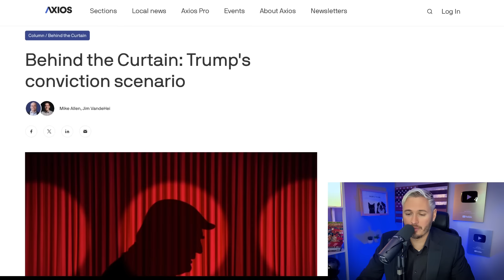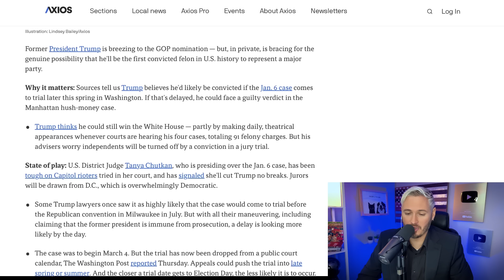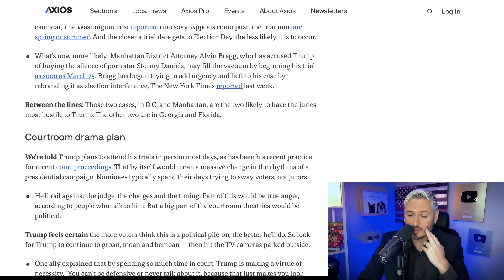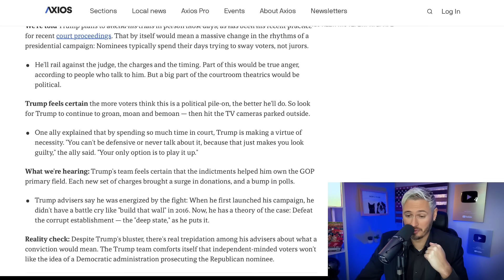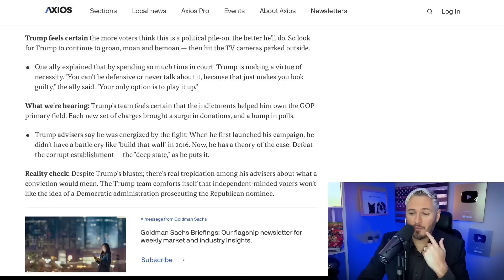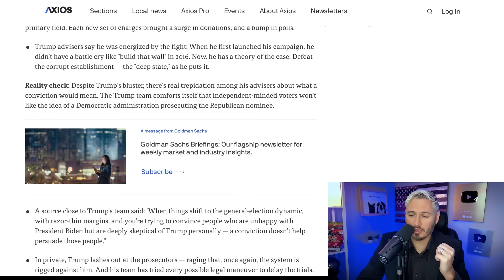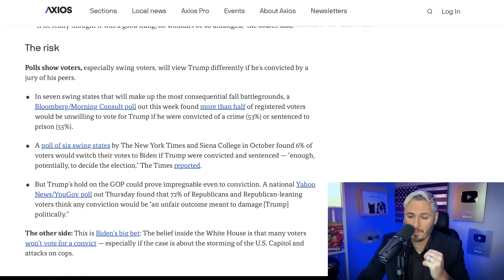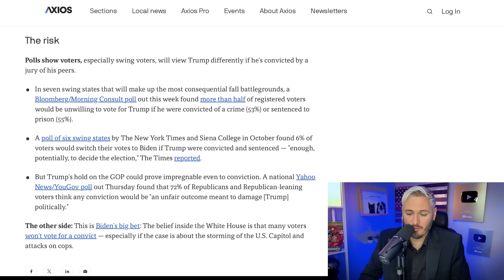REPORT: Trump Convinced He'll LOSE Criminal Cases! | The Kyle Kulinski Show